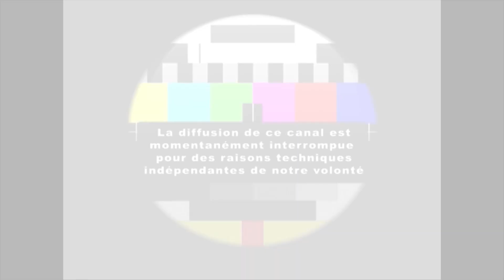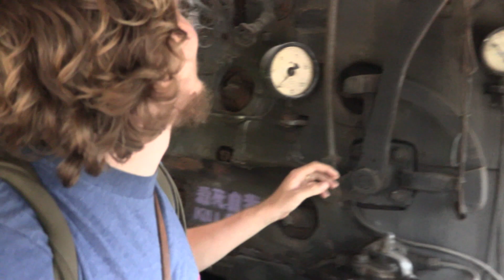DES TITANS ENDORMIS A BUDAPEST gare de triage et cimetières de train infiltration / urbex#3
petit urbex a la Découverte de train incroyable dans une ancienne gare de triage qui grouillait de monde .

suite de mon road trip dans les pays de l'est
on est toujours à Budapest cette fois on est dans un urbex vraiment cool où c'était bien le bordel vu qu'il y avait beaucoup de monde qui travaillaient par tout ... c'était vraiment tendu mais ça passe avec Max XD

la prochaine vidéo sera toujours à Budapest dans un autre urbex vraiment cool mais le prochain sera vraiment exceptionnel alors abonnée vous ^^

Au sujet du projet :
Mon but est de vous faire découvrir des lieux historiques, culturels, naturels et d'intérêt partout sur terre durant mes voyages.
Vous pouvez suivre l’avancement des projets en détail sur Facebook:
Si vous avez aimé la vidéo et que vous voulez me suivre et me soutenir dans mes aventures, aimez la page Facebook, abonnez-vous à ma chaîne et partagez-le tout à vos contacts. Cela m’aidera à me faire connaitre, à expliquer mes projets et à les développer.
Et si vous avez remarques et/ou suggestions, n’hésitez pas à m’en faire part !

Merci beaucoup 🙏🏼
À plus tout le monde !✌🏼